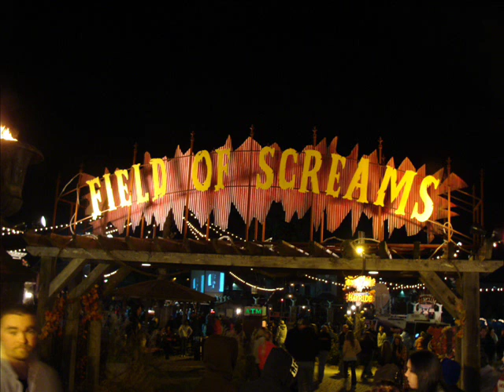Field of screams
inside field of screams Den of darkness and haunted hay ride!